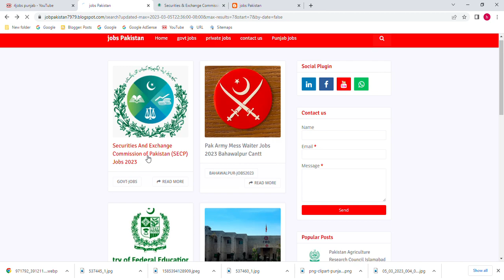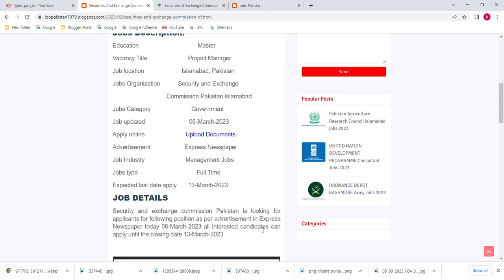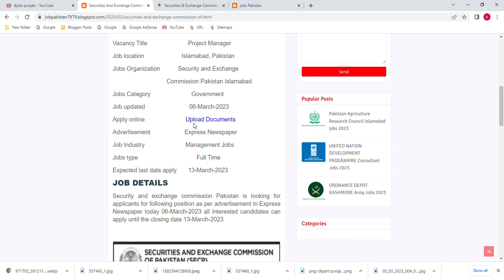SECP | Introduction to SECP, Security and Exchange Commission Pakistan jobs 2023,How to apply SECP?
In this video lecture, we will discuss SECP (Securities and Exchange Commission of Pakistan), latest federal government job all interested candidates can apply before the closing date  13-March-2023

All interested applicants can apply security and exchange commission of pakistan job click below link

!Follow Me On Blogger!